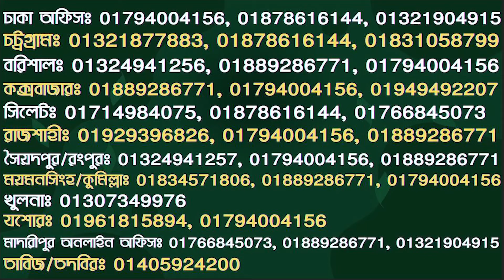টাক সমাধান তেল চুল পরা ও চুলকে ঘন করে মাত্র ৭দিনে। সাইফুল স্যারের বিশেষ রেমেডি